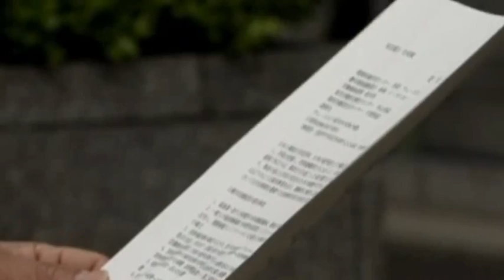Fukushima: Regierungschef Kan muss sich vor Parlament rechtfertigen (18.04.2011)